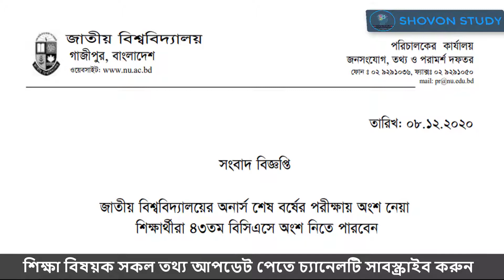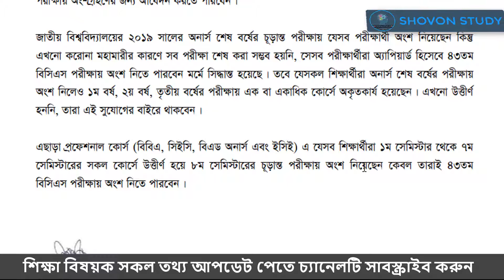৪৩ তম বিসিএসে অংশ নিতে পারবে অনার্স শেষ বর্ষের শিক্ষার্থীরা,অনার্স ৪র্থ বর্ষ বিসিএস পরীক্ষা,43th bcs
জাতীয় বিশ্ববিদ্যালয়ের অনার্স শেষ বর্ষের পরীক্ষায় অংশ নেয়া শিক্ষার্থীরা অ্যাপিয়ার্ড হিসেবে ৪৩তম বিসিএস পরীক্ষায় অংশগ্রহণের জন্য আবেদন করতে পারবেন। আজ মঙ্গলবার (৮ ডিসেম্বর) বিশ্ববিদ্যালয়ের জনসংযোগ, তথ্য ও পরামর্শ দপ্তর থেকে প্রেরিত এক সংবাদ বিজ্ঞপ্তিতে বিষয়টি জানানো হয়।

সংবাদ বিজ্ঞপ্তিতে বলা হয়, জাতীয় বিশ্ববিদ্যালয়ের ২০১৯ সালের অনার্স শেষ বর্ষের চূড়ান্ত পরীক্ষায় যেসব পরীক্ষার্থী অংশ নিয়েছেন কিন্তু এখনো করোনা মহামারীর কারণে সব পরীক্ষা শেষ করা সম্ভব হয়নি, সেসব পরীক্ষার্থীরা অ্যাপিয়ার্ড হিসেবে ৪৩তম বিসিএস পরীক্ষায় অংশ নিতে পারবেন মর্মে সিদ্ধান্ত হয়েছে। তবে যেসকল শিক্ষার্থীরা অনার্স শেষ বর্ষের পরীক্ষায় অংশ নিলেও ১ম বর্ষ, ২য় বর্ষ, তৃতীয় বর্ষের পরীক্ষায় এক বা একাধিক কোর্সে অকৃতকার্য হয়েছেন। এখনো উত্তীর্ণ হননি, তারা এই সুযোগের বাইরে থাকবেন।

এছাড়া প্রফেশনাল কোর্স (বিবিএ, সিইসি, বিএড অনার্স এবং ইসিই) এ যেসব শিক্ষার্থীরা ১ম সেমিস্টার থেকে ৭ম সেমিস্টারের সকল কোর্সে উত্তীর্ণ হয়ে ৮ম সেমিস্টারের চূড়ান্ত পরীক্ষায় অংশ নিয়েছেন কেবল তারাই ৪৩তম বিসিএস পরীক্ষায় অংশ নিতে পারবেন।